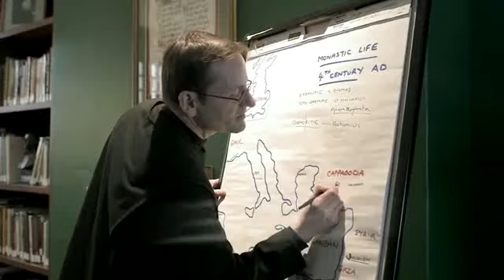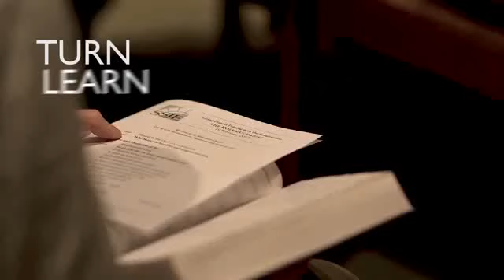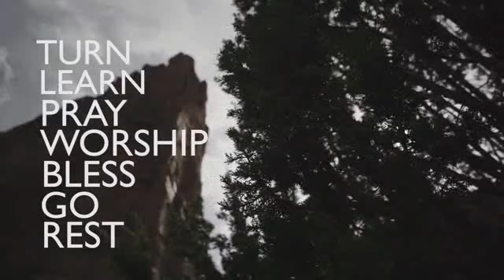Way of Love promo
Get a sense of what we are learning about during Lent through the Way of Love video.